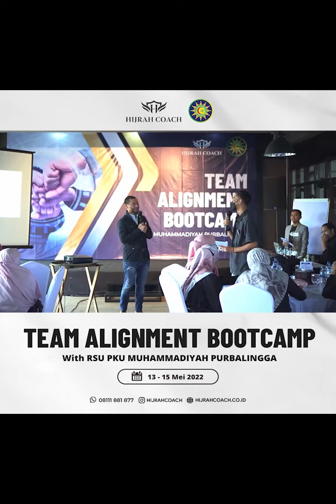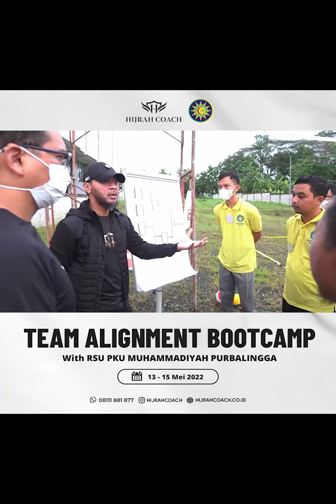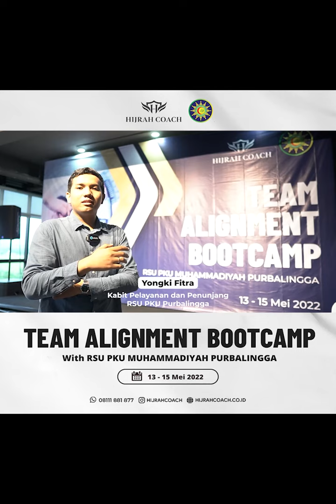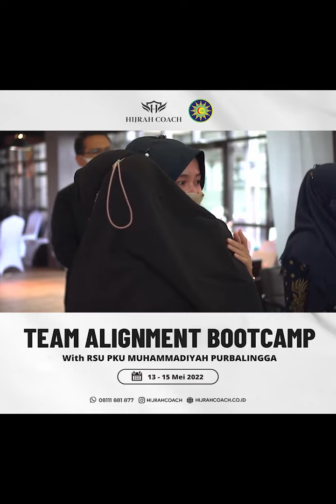Team Alignment Bootcamp with RSU PKU Muhammadiyah Purbalingga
Agile bukan lagi sekadar jargon atau teori.

Justru hal terpenting setelah mempelajari Agile adalah mengimplementasikannya dalam profesi & karier kita.

“Lalu gimana cara penerapan Agile yang efektif?”
“Apa yang dibutuhkan untuk membentuk tim yang Agile?”

Tanggal 13-15 Mei lalu, kami berbagi insight seputar Agile Transformation dengan rekan-rekan RSU PKU Purbalingga.

"Event ini insightful & bermanfaat banget.. Bravo!” ungkap salah satu leader RSU PKU Muhammadiyah Purbalingga.

Mau ikut keseruan bootcamp atau training seputar Agile, Leadership, Coaching, dan Neuroscience?

Let’s collaborate & work with us! Klik